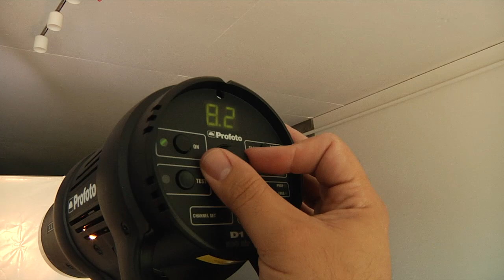Trailer: Single light illumination techniques DVD, Dave Montizambert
Acclaimed photographer Dave Montizambert teaches you how to create awesome portrait lighting, using only a single light source and several modifiers. Learn how to mimic sunlight, or create a punchy low-key effect. Learn from his years of experience and become a better photographer today!